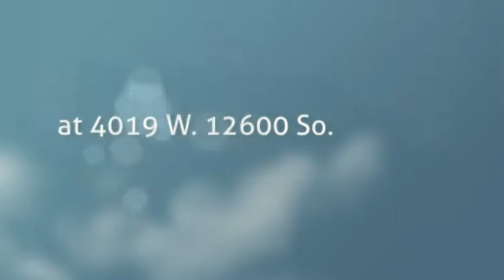Rose Creek Dental - Dr. Daniel R. Dowdle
Rose Creek Dental